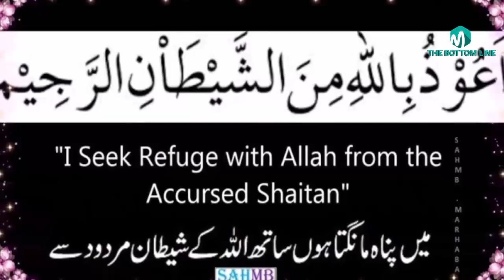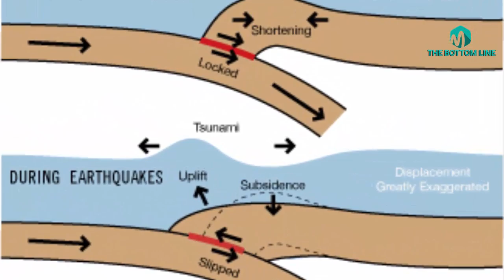Kia Pakistan me ZALZAL Qudrti tha ya Kisi Dushman ki Sazish in urdu hindi-tbldocumentary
In this video we are going to tell you about Kia KASHMIR me ZALZAL Qudrti tha ya Kisi Dushman ki Sazish in urdu hindi